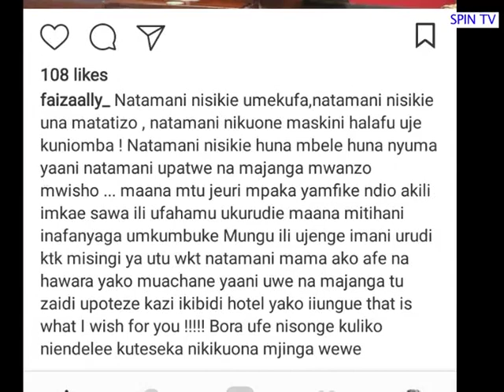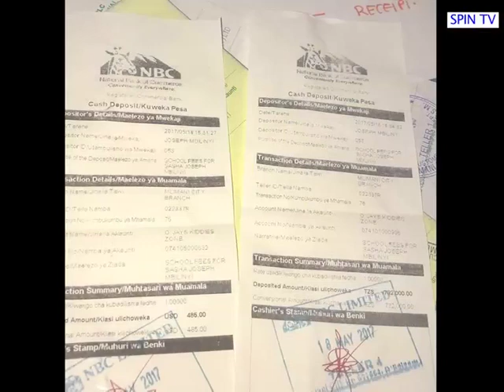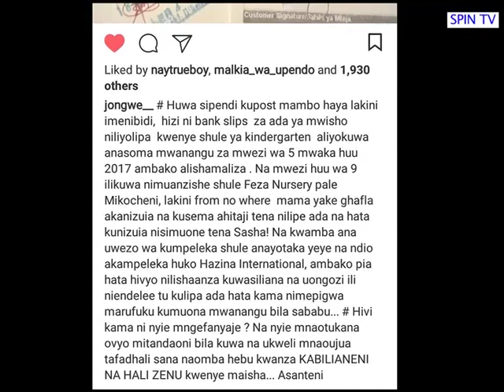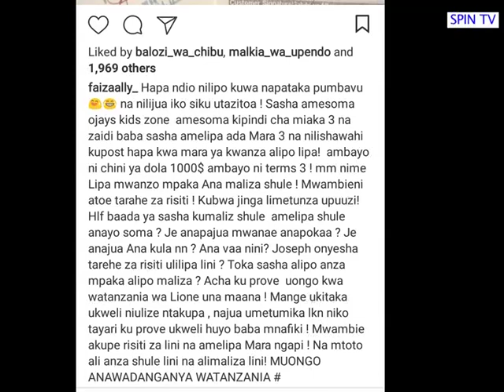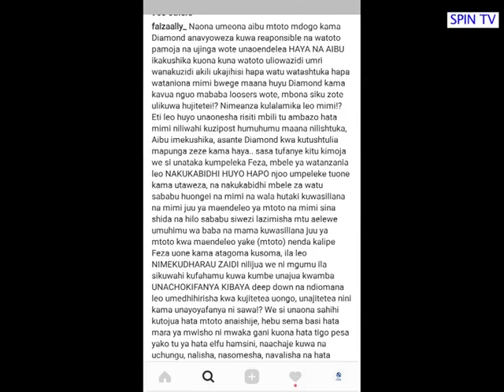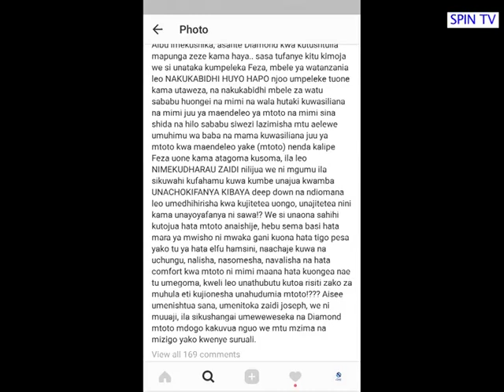Faiza Ally na Mh. Mbunge warushiana makombora.